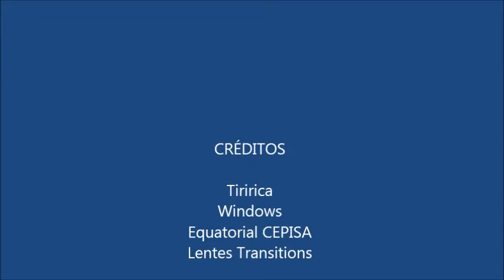Vídeo demonstrativo do uso do software Windows Movie Maker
Editado em tempo real para os alunos do 6° ano do Colégio Evangélico Aurenívia Ribeiro, como parte das atividades envolvendo o uso do software de edição da Microsoft.

Vídeo postado apenas para fins de registro.